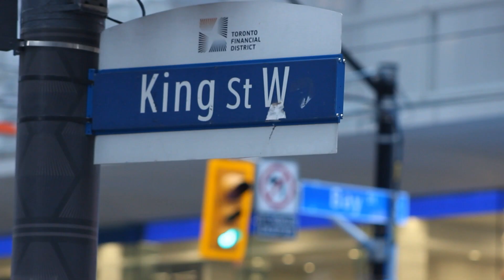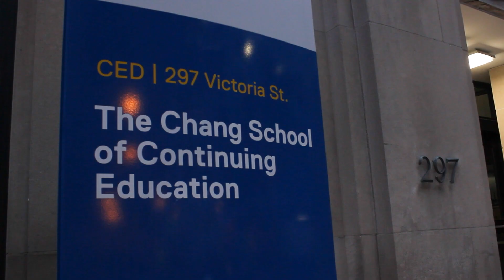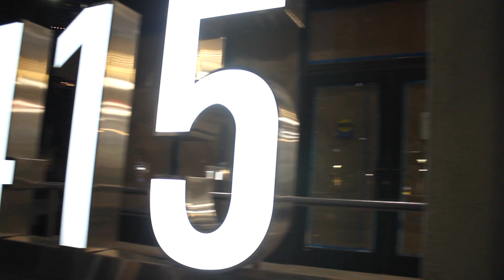Our City in the World - Picture Cut